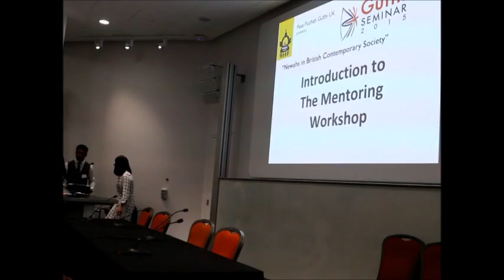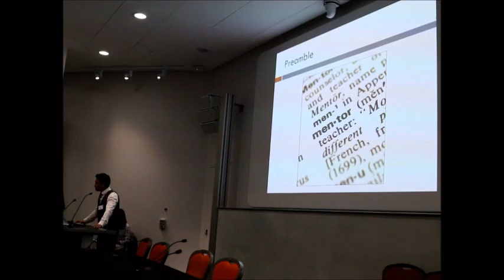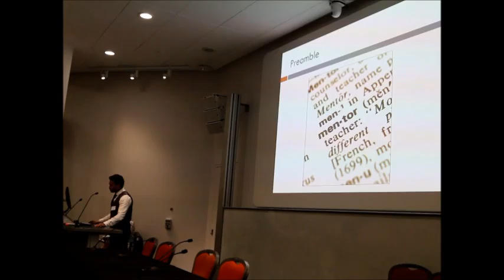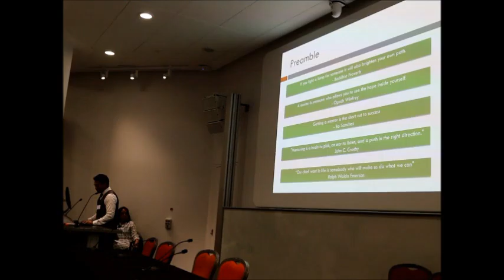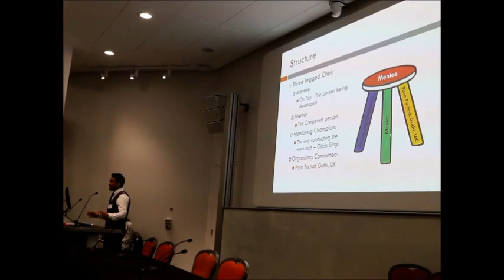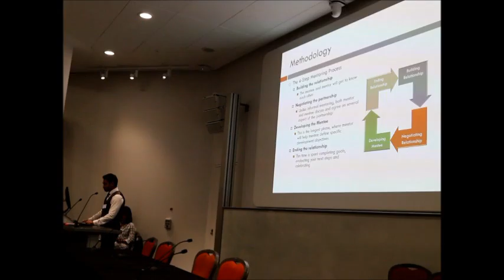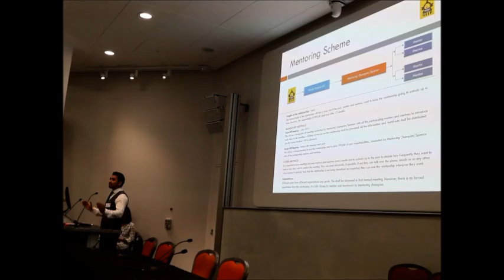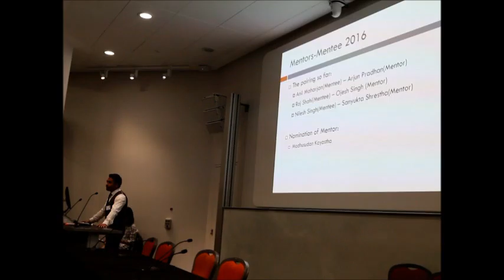Guthi Seminar 2016 : Mentoring Scheme, introduced by Ojesh Singh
by Pasa Puchah Guthi UK London's Vice President Ojesh Singh